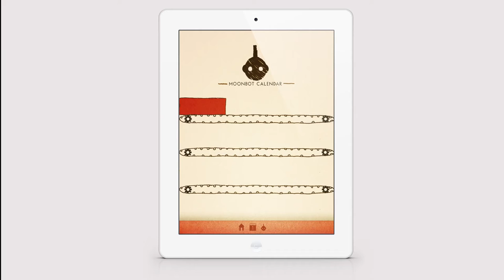Numberlys Calendar/Clock App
A client project through the Behavior of Creative Business Organizations BU165 course at Ringling College of Art and Design. The class was broken into multiple teams ranging of 4-6 members. Our goal was to create an extension of an already existing product and how to further creatively market the extension as well as create a design mock up.

A hybrid calendar in both the physical and digital medium that work together to create a unique experience. Designed to be a combination of education with the reward of entertainment. Through the use of the Imag-N-O-Tron on the iPad, users would be able to experience unique animations. Our ideal age group would be the ages of three to nine years old. The physical calendar and clock duo would have two sizes one for the
classroom and one for the home.

Project Team: Audrey Aquino, Jessica Kuykendall, Macenzie Meggison, Bryan Pierle, and Alyxandra Llano.

Project Guides: Brandon Oldenburg and Sara Hebert

Credit: Numberlys Sketch (Used on Clock Instructions) belong to MoonBot Studios and their respective designers and creators.